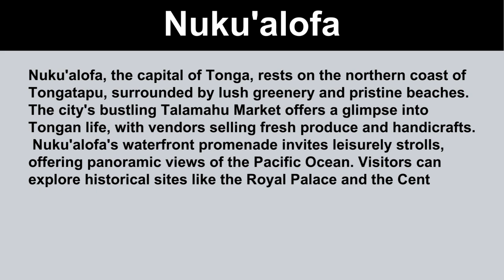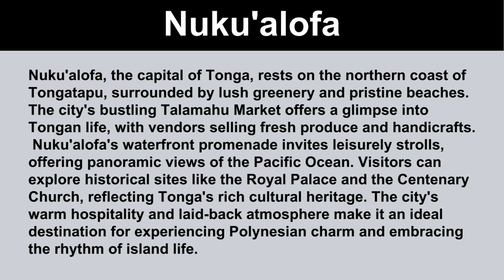Short Paragraph on Nuku'alofa